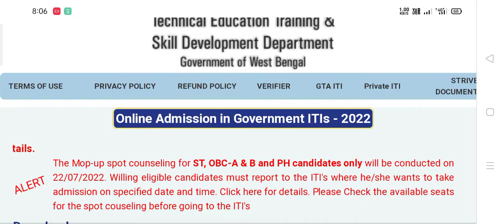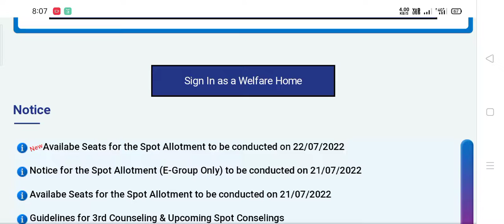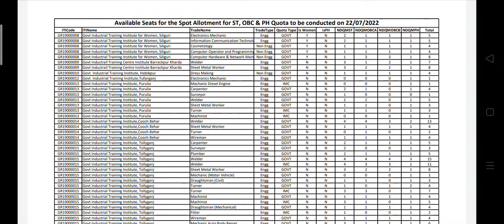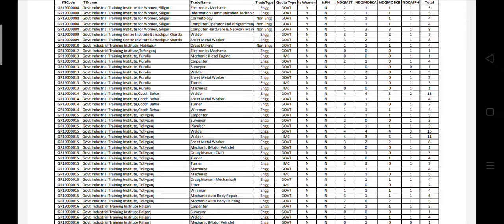Iti 1st spot counseling 2022 in West Bengal. iti spot counseling process. ITI admission 2022.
ITI ADMISSION 2022 in West Bengal
Iti choice feeling process
ITI govt college verification process
Iti spot counseling documents verification
Spot counseling start date
Iti today news